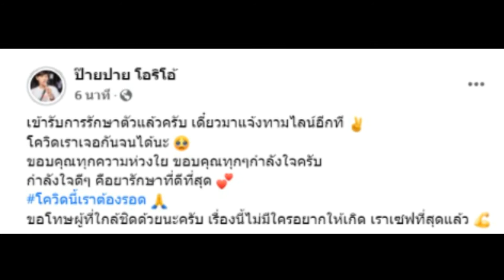นักร้องลูกทุ่งดัง ป๊ายปาย โอริโอ้ ไม่รอด ประกาศติดเชื้ออีกราย พร้อมเข้ารับการรักษา!!